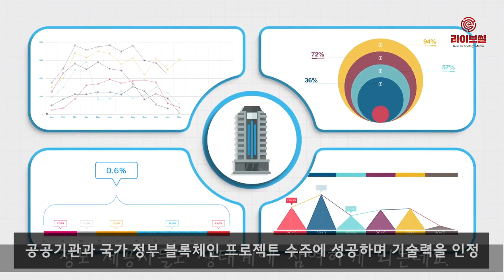[라이브썰] 글로스퍼-지퍼, 블록체인 ‘시너지 창출’ 위해 손잡다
블록체인 업체들의 협력 사례가 이어지고 있습니다. 4일 글로스퍼와 지퍼는 블록체인 사업을 위한 전략적 업무협약(MOU)을 체결했다고 밝혔습니다.

분산투자 통합 솔루션을 제시하는 지퍼(ZPER)는 블록체인 기술 기반의 P2P금융 연합 플랫폼입니다. 국내외 P2P금융 기업 및 관련 서비스 기업이 출시하는 다수의 금융 상품(채권)을 ‘연합 포트폴리오’ 형식의 펀드 상품으로 제공하고 있습니다.

지퍼는 지난해 말 블록체인 기술을 활용한 P2P 연합 포트폴리오 금융서비스 ‘지퍼로보’의 개념증명(PoC)을 위한 설계를 끝마쳤습니다. 이후 펀다, 투게더펀딩 등 국내 15개 주요 P2P금융 기업을 대상으로 개념증명 실시에 나섰습니다.

글로스퍼는 자체 블록체인 암호화폐 플랫폼 ‘하이콘’의 메인넷을 성공적으로 론칭하며 국내외 거래소에 상장시키는 등 반경을 넓히는 중입니다. 특히 서울 노원 지역화폐와 영등포구 제안평가 시스템, 해양수산부 항만관리 시스템 등 공공기관과 국가 정부 블록체인 프로젝트 수주에 성공하며 기술력을 인정받고 있습니다.

양사는 앞으로 블록체인 기술 연구와 새로운 비즈니스 모델 개발을 위한 전략적 업무협력체계를 구축은 물론 성공적인 국내외 시장 진출에 힘을 모을 계획입니다.